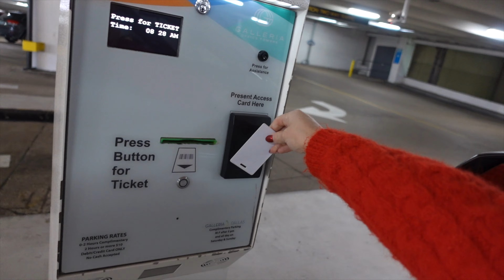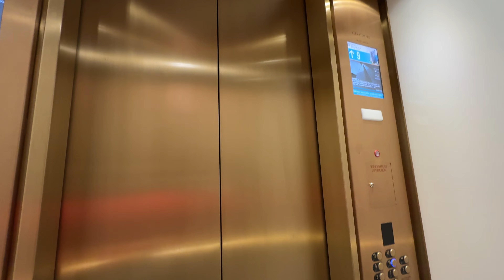8 DAYS OF VLOGMAS | DAY 3: 8-5 office day, MORE tech layoffs, christmas bar + filming a tiktok!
HAPPY VLOGMAS DAY 3! today i decided to go to the office, for half of a day, and it was actually a much needed change of scenery (even though i was all alone!). we received unfortunate news about MORE layoffs that had happened, so it was a hard day for sure but i stayed thankful more than anything. i hope you all enjoy this vlog!

about me:
i am a 26 year old fitness enthusiast, wife and dog mom living in Dallas, TX. my channel is to show the real/raw me all while working an 8-5 corporate wfh job in tech recruiting. i love living a healthy, but balanced lifestyle, working out, and being the best and happiest version of myself!

video content: healthy/balanced lifestyle, 8-5 wfh vlogs, corporate/office vlogs, sunday resets, day in my life, fashion and much MORE! ❤️‍🔥